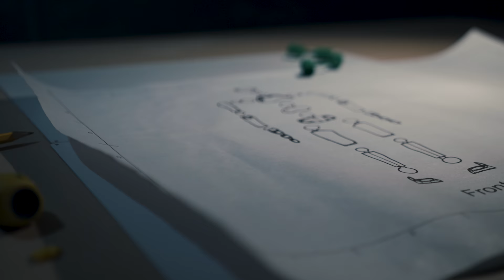STICKYBONES ALIVE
Something magical is happening at our Stickybones Studio, and it's only the beginning!   Presenting our first live action and stop motion animation production, STICKYBONES ALIVE.
Stickybones poseable figures (shown in this film) are available —

                Mickey Adolph
Producers:  Erik Baker and Lauren Baker